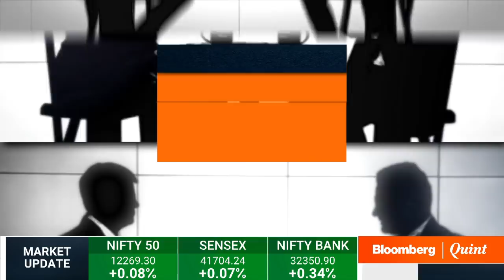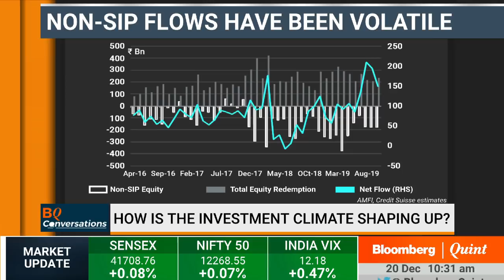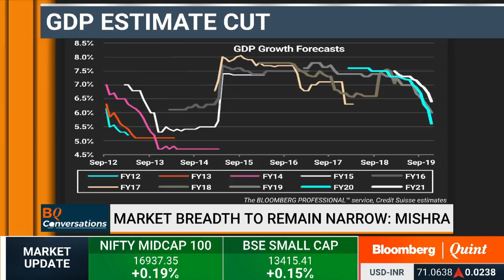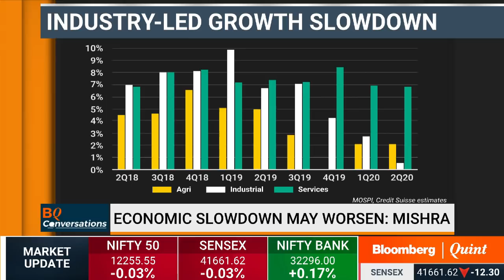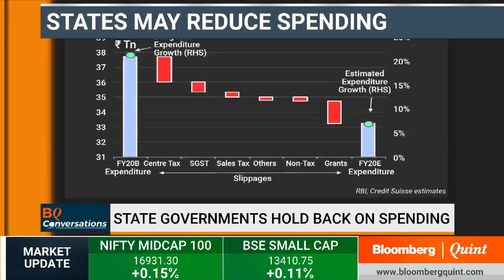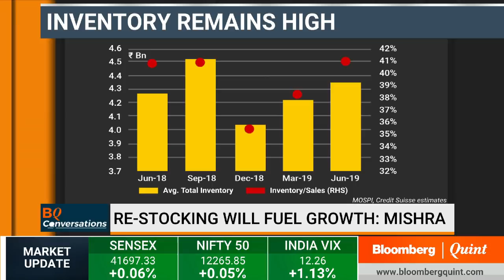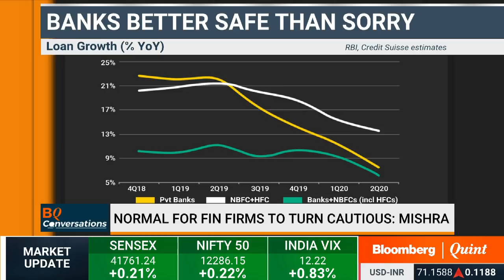BQ Conversations With Neelkanth Mishra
Credit Suisse's India Head Neelkanth Mishra on whether the 'Quality Bubble’ will pop in 2020.